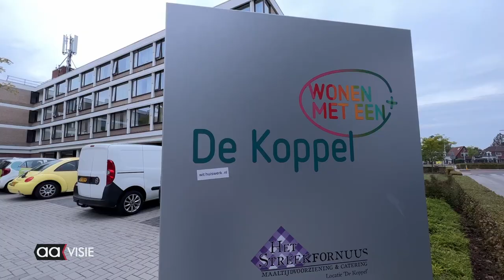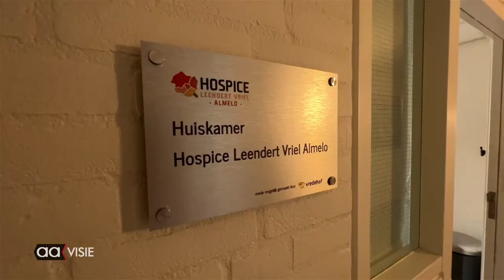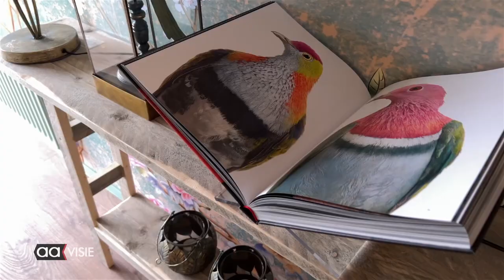Hospice Leendert Vriel Almelo geopend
In verzorgingshuis De Koppel is het nieuwe hospice Leendert Vriel geopend. Het Hospice is onder meer mogelijk gemaakt door donaties vanuit de Lions Almelo, Rotary Almelo en de Roparun via de Almeoopers.